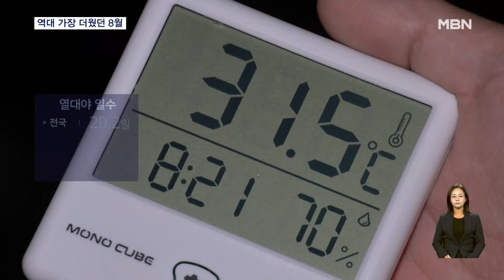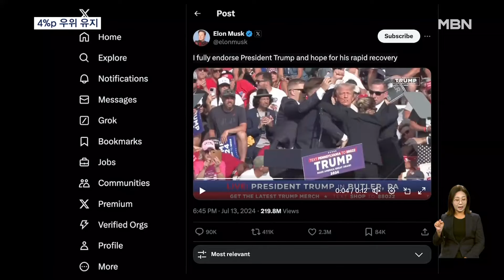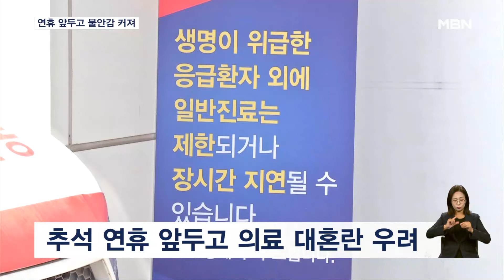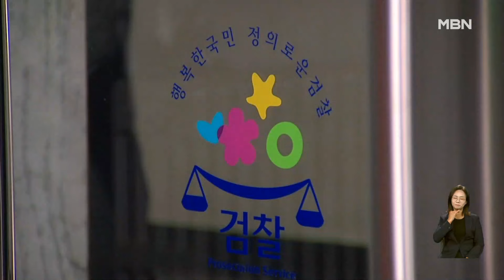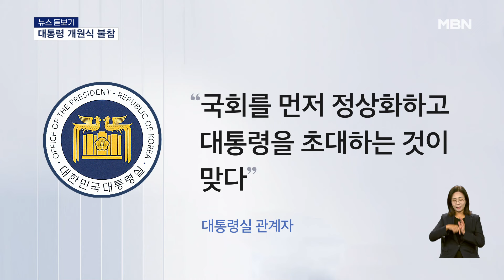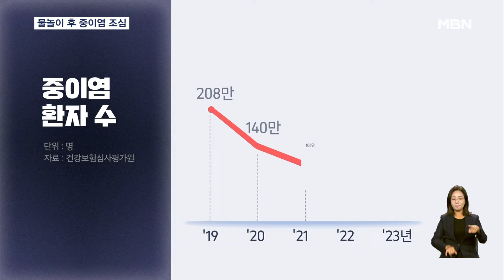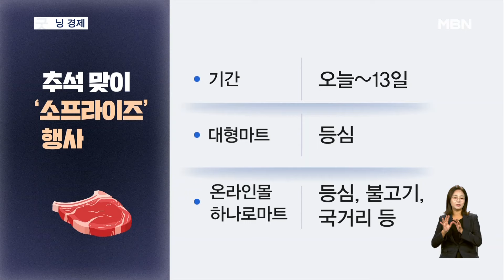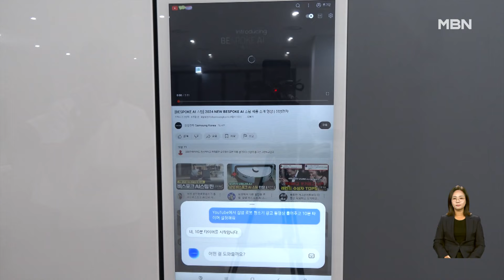굿모닝MBN [다시보기] "역대 가장 더웠던 8월…낮더위 열흘 더 간다" - 2024.9.2 방송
역대 가장 더웠던 8월…낮더위 열흘 더 간다
가자서 인질 6명 피살…휴전협정 타결 압박 거세져
'여심 공략' 해리스, 여론조사 우위…억만장자들도 후원전
[굿모닝 오늘] 22대 국회 개원식 / 국방장관 후보자 인사청문회 / 응급실 현황 일일브리핑
주차된 차량 4대 들이받아…부산역 KTX서 시민 대피
"돈 잃고 불 질러"…게임장 방화 추정 '5명 사상'
경찰 출동하자 아파트 8층서 투신…'성착취물' 용의자 사망
"환자 곁 지킨다는 생각 내려놓아야" 투쟁 결의 다지는 의사들…추석연휴 대혼란 우려
검찰, 문재인 전 대통령 뇌물 피의자 적시…소환 임박?
문 전 대통령 뇌물 혐의 적용…여 "수사 지켜봐야"·야 "정치 보복"
한-이 11년 만의 여야 공식 회담…채 해병 특검 합의 불발
'약속시간 넘기고 상대 발언 지적까지' 치열했던 한-이 신경전
대통령실 "국회정상화 계기 되길"…야당 '계엄령' 공세는 정면 반박
[뉴스 돋보기] "멱살 못 잡겠네" / 민주화 이후 첫 대통령 불참
[인터넷 와글와글] 마포대교서 투신 시도 여성 가방 훔쳐 도망쳐
[인터넷 와글와글] 신호대기 트럭 밑으로 유모차 끌고 무단횡단
[인터넷 와글와글] 66명 학생 정수리만 밀어버린 태국 교사
미, 버스 전복 사고로 44명 사상…소형 비행기 추락에 대형 화재
물놀이 후 귓속 통증…중이염 방치 땐 '난청' 위험
'대출 닫힐라' 주택 매수 나선 40대, 7월 30대 추월…갭투자도 꿈틀
집 한 채라도 있으면 주담대·전세대출 모두 불가…우리은행, '초강수' 대출 규제
[굿모닝경제] 명절 한우 '반값에' / 추석날도 문 연다 / 매출 1억으로 확대
[굿모닝월드] 고양이들을 위한 전시회
[굿모닝월드] '아프로 헤어' 모여라!
[굿모닝월드] 장대로 도랑 건너뛰기
냉장고와 대화하고 TV가 내 마음 알아주고…AI 가전 전쟁 치열
"시시비비 대신 상생을"…진관사 국행수륙재 입재
[날씨]전국 대부분 비…중부 늦더위 주춤, 서울 27도
9월 2일 굿모닝 MBN 클로징